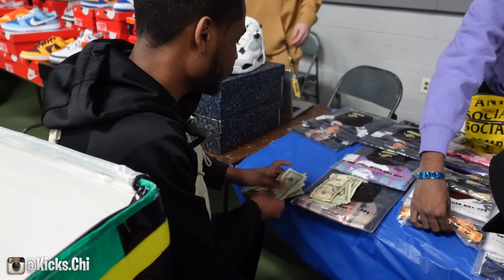20K CASHOUT AT THE SNEAKER TRAVELERS CHICAGO!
Welcome to KICKS CHI Channel🤞🏾

🤝🏾SNEAKER EVENT CASHOUTS & MORE🤝🏾

⬆️CLICK "Default Browser App"⬆️